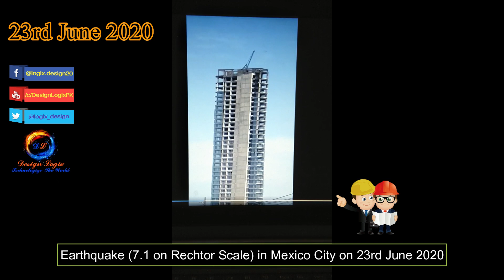Under Construction Multistory Building Sway during Earthquake of 7.1 Rector Scale in Mexico City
Under Construction Multistory Building Sway during Earthquake of 7.1 Rector Scale in Mexico City on 23rd June 2020
Structure of armed concrete frame system and with walls as a resistant earthquake system.